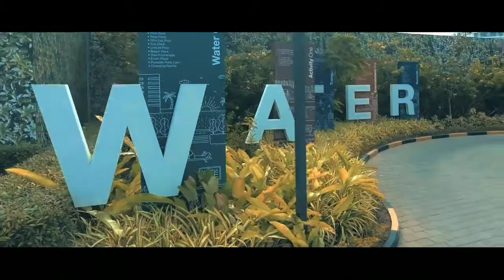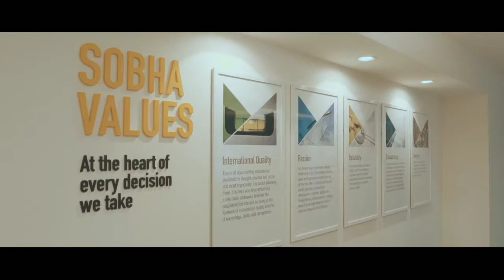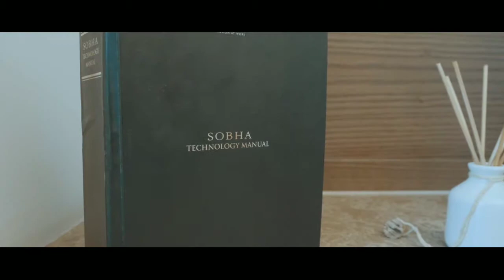Marina One - Detailed Profile ( for Bookings)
This is a detailed video profile on Marina One - The most promising Address in Cochin.

This Video showcases:

1. Brief on Cochin
2. Brief on Marina One
3. Brief on Sobha Technology Museum
4. Brief on Show Residence